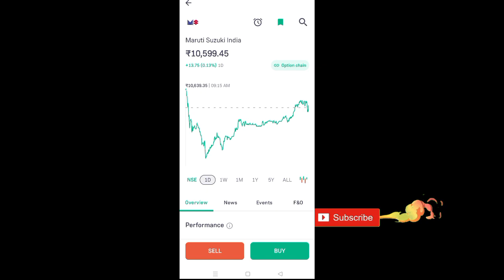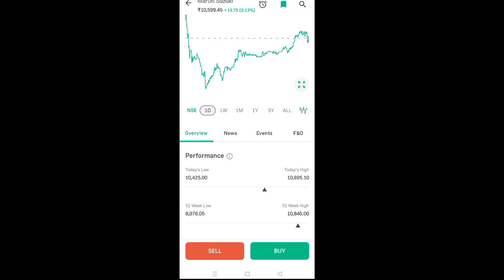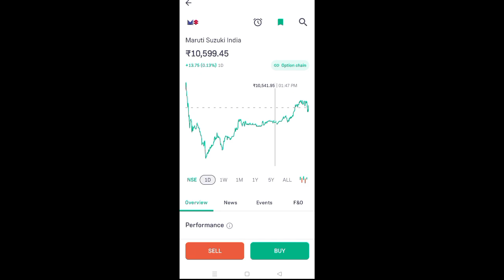maruti suzuki india share price today l maruti suzuki share news today l maruti suzuki share latest